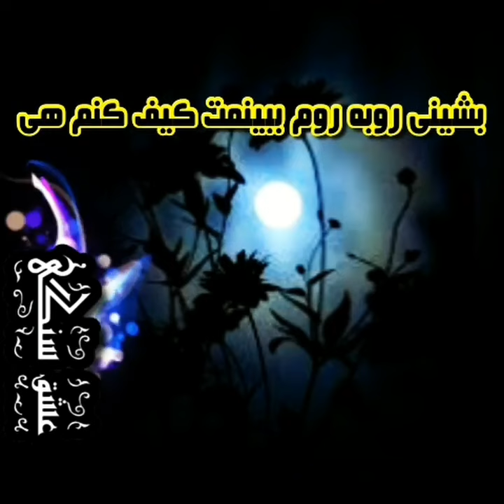موهاتم رنگش فرق داره با همه ❤️❤️❤️❤️❤️❤️